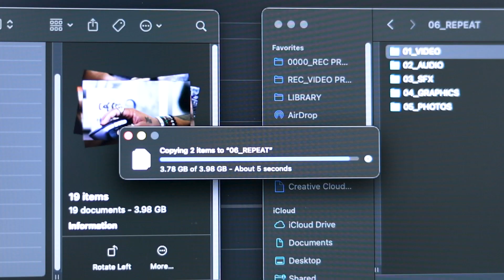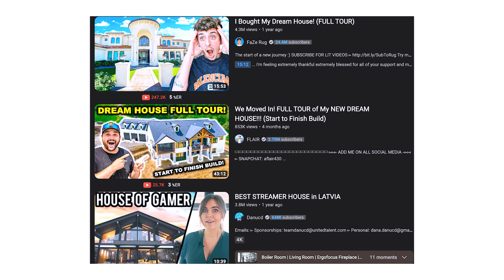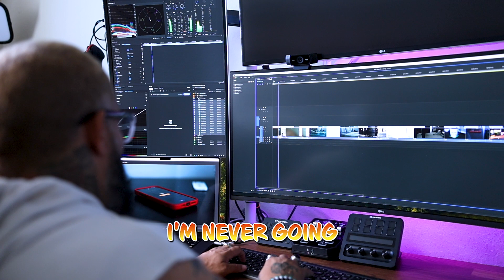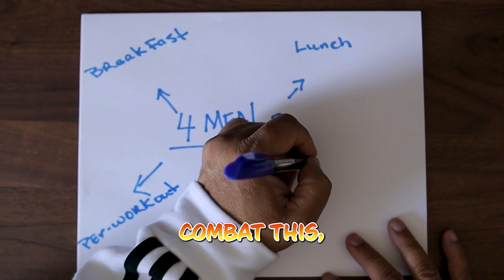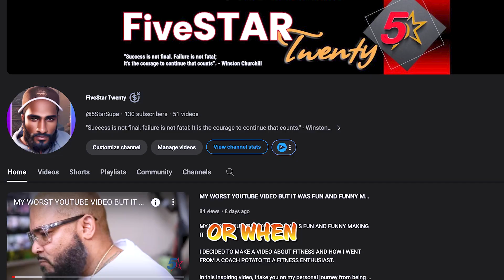WHY IS YOUR LIFE SO BORING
Welcome to our video "Why is Your Life so Boring: Uncovering the Hidden Thrills"! In this captivating exploration, we delve deep into the enigmatic question of why some individuals feel stuck in a monotonous routine while untouched excitement lies beneath the surface. Join us as we unlock the secrets to infusing your life with invigorating moments that will leave you amazed.

Covering various perspectives and drawing from personal experiences, we analyze the underlying factors that contribute to the feeling of boredom in our day-to-day existence. Our expert speakers share valuable insights and practical strategies to shake up your routine, allowing you to embark on a thrilling journey towards a more fulfilling life.

Discover how societal expectations, fear of change, and self-imposed limitations can unintentionally cement our lives into a state of banality. Through thought-provoking discussions and relatable anecdotes, we strive to inspire viewers to break free from this imprisoning pattern and embrace the hidden thrills that exist around us.

Unveiling the exciting possibilities that await, we provide actionable tips to inject excitement into every aspect of your life. Whether it's exploring new hobbies, traveling to uncharted destinations, or cultivating meaningful connections, we encourage you to step out of your comfort zone and unlock the potential for boundless joy that's often overlooked.

By the end of this eye-opening video, you'll be equipped with valuable knowledge and practical steps to dissolve the monotony that surrounds you. Embrace this opportunity to transform your perspective, revitalize your routines, and rediscover the exhilaration that life has to offer.

Join us on this inspiring quest to understand why your life may feel stagnant and how to overcome it. Don't let boredom define your existence any longer. Tap into the hidden thrills awaiting you!

My Favorite Editing Software: Premiere Pro

Video Shot and Edited by Damion Supersaad
Music and Graphics provided by
StoryBlocks

Thanks for being part of this journey! 🌈